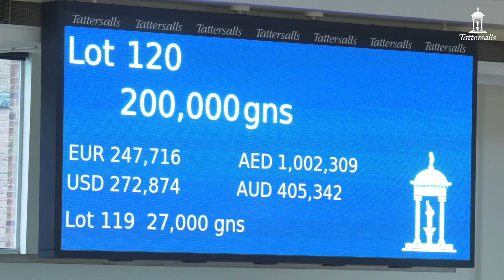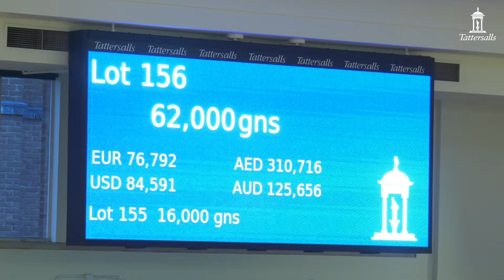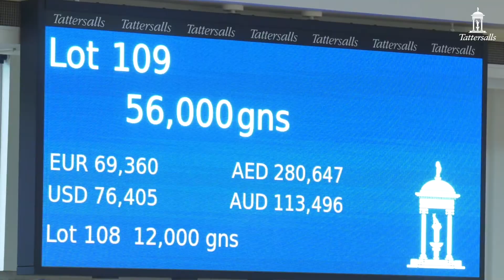Tattersalls February Sale 2020 Day 1